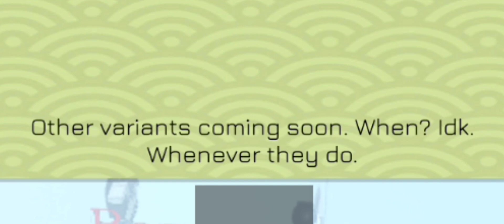v4.3 Predictions | Ninja Tycoon v4.2 (ROBLOX)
Ninja Tycoon Naruto Zabuza Haku Rinnegan Hallow Beast Mode